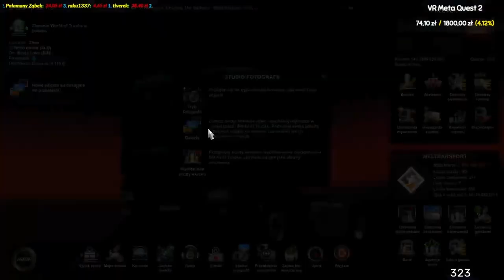TIMELAPSE Bałkany dotarły! TIMELAPS